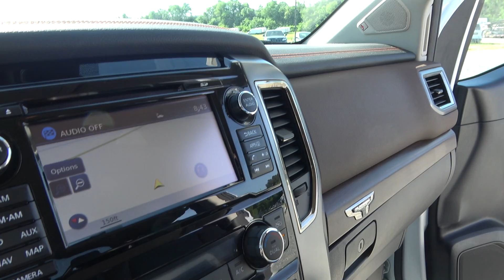NEW AND USED DIESEL TRUCKS FOR SALE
for more details and pricing on this super clean used vehicle.

We are located right here in Maryland, Delaware and close to the Virginia State Area or call to speak with our friendly team.

Remember viewers all of our used cars for sale  have passed the comprehensive Maryland State Inspection and are more often than not are those pristine one-owner-from-new examples that are so hard to find!

Preston Automotive Group has proudly been selling new and used vehicles across the  Maryland, Delaware and Virginia states for over 30 years, so if you are in the market for a new or used  Car, Truck, Van or Sports Utility Vehicle then we have you covered!

With over 38 acres of New Ford, Lincoln, Nissan, Hyundai, Mazda vehicles  to choose from and over 300 used cars on the ground for sale at one easy to find location we can honestly say we have the areas best selection in price and quality.

Divorce? Bankruptcy? New Driver? or credit that has seen better days? - Trying to find a good car can be tough! - Relax we are here to  help you and treat you with the respect you and your family deserve - Hey! -  we did not become this big in 30 years by not going those extra miles our customers deserve!